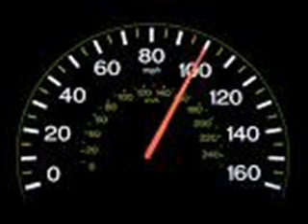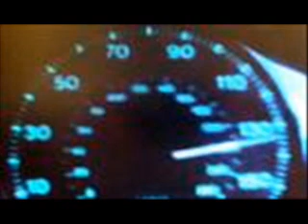Getaway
A song about a bank robbery and being chased by the police.
Written & performed by Chris Statham.
Mike Byron-Hehir plays lead guitar, Gary Sharpe guitar, Arny Sage on keyboard effects, Steve Gibson on drums, Mike Briggs on bass, Chris did the shouting.
Recorded at Revolution Studios in Cheadle Hulme Cheshire.
Studio Engineer - Johnny Gluck.

Police cars chasing after me
I knew I should have watched my speed
We made it too damn obvious
Now we're in trouble with the fuzz

Gotta getaway, getaway, getaway, hey hey
Getaway, getaway, getaway

That bank job's easy so you said
I'm sorry I was easily led
This ain't quite the way we planned
We'll get ten years and maybe banned

Getaway, getaway, getaway, hey hey
Getaway, getaway, getaway

solo

Getaway, getaway, getaway